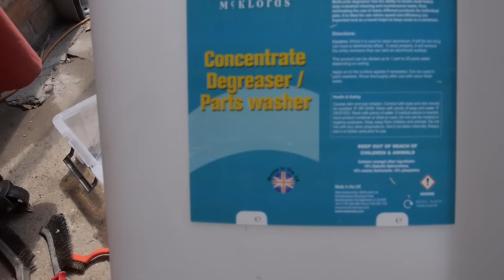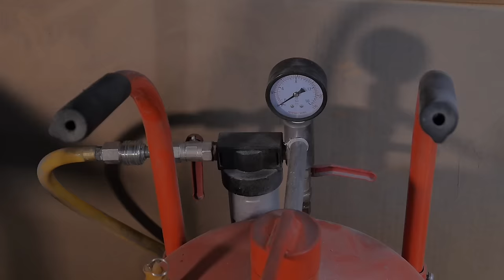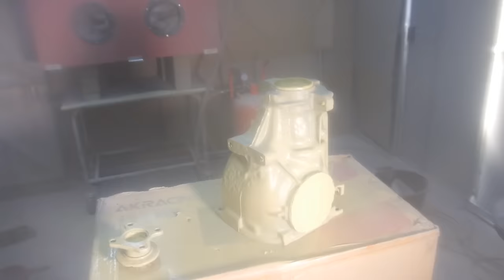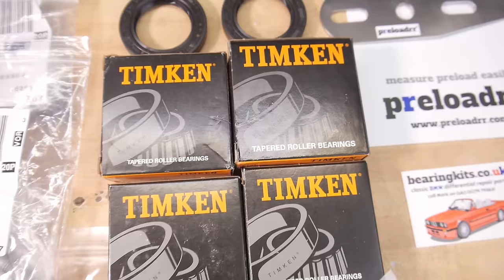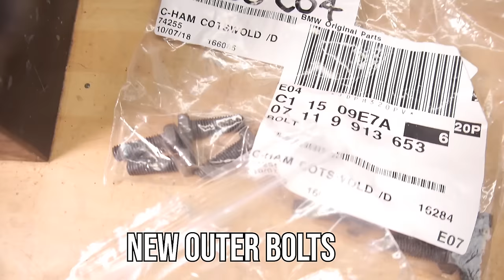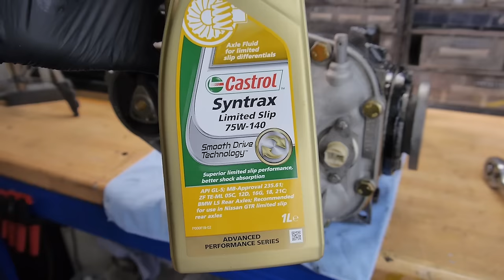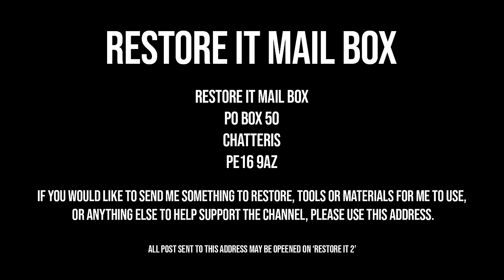BMW E30 Limited Slip Differential Restoration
- Classic car gearbox, differential, axle & transmission rebuild parts.

(Available for Most Makes and Models)

Please read the full description for any information about the video.

If you would like to send me something to restore, tools to use or anything to support Restore It, please send to:

CHATTERIS
PE16 9AZ

Third*

This was the heaviest project I have done so far. I needed some help getting it back together again because of this. Firstly I tested the clutch plate slip. They were under spec and needed changing. I then drained the black diff oil out and started to remove the rear attachments. The speed sensor, rear bolts and rear casing itself then came off. Then I pulled out the side flanges with a bit of persuasion and impacted the side bolts off, again with a bit of persuasion. It was then a matter of lifting the LSD unit out of the casing. The pinion gear was next. The 30mm nut required a low profile socket so one was made on the lathe. The gear then took a lot of whacking to get out. I then set about removing the main seal with a lot of force. Once out, I could then remove the pinion bearing.

Once most of the internal components were out I de-greased the main parts. I then did my best to remove most of the super thick rust from the main casing. I also remove the old mount from the rear cover. Then I blast everything. The main case needed more hammer and chiseling as the glass would just bounce off. Once all the rust was gone, it was time to paint. Etch, wet on wet, and base coat were added to make the outer parts look new again. Then the smaller metal pieces were de-rusted and polished.

I wanted to replace as many parts as possible for this restoration. The bearings, seals, bolts, gasket, oil, and O-rings were all sourced from bearingkits.co.uk and BMW. Once everything was dry, cleaned and ready. Me and a friend set about taking apart and rebuilding the LSD itself. This involved the punching, pushing and pulling of bearings and racers. Once the pinion bearing was back in, and tight. It was time to test the preload of the gear. This was achieved by a special tool created Once set to the correct resistance. It was time to reattach the LSD and side flanges. I could then test and adjust the backlash using yellow paint.

I then cleaned up the gasket face and applied some RTV gasket sealant. Once smoothed down I could then apply the paper gasket and have it be held in place by the RTV whilst I attach the rear cover. The speed sensor, drain plugs, bolts and ID tag all went back on before I filled the diff with brand new diff oil. The restoration was then complete. This restoration took 1 week, was a lot of fun and a massive learning experience.